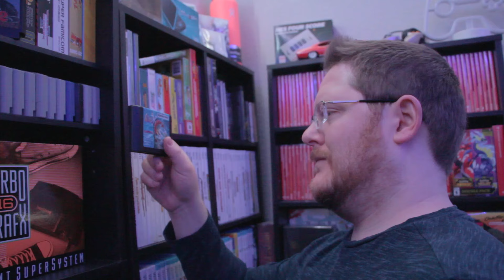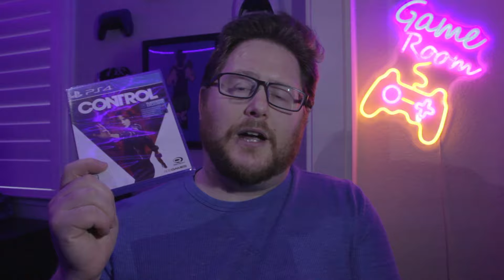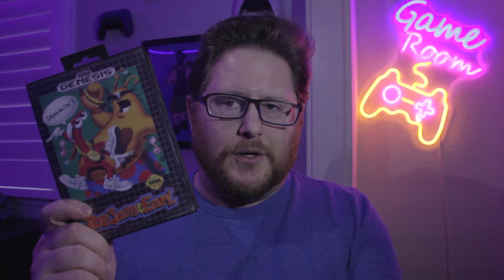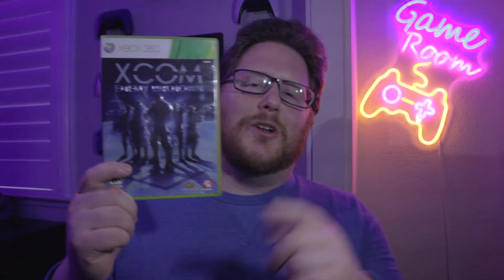Greatest Moments in Gaming - Luke's Game Room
The great moments in gaming come in different sizes and styles. Let's take a game room tour of luke's greatest moments in gaming Whether its a vibe, a story beat, or a sequence. These range from the SNES all the way to the PS4. Leaving Midgar, the story of Weigraf, and the dark world reveal to name a few. Bear in mind these are my own greatest moments and might not line up with yours. Also some slight spoilers on the Final Fantasy Tactics moment.

Intro music
 "Your Mine" - Carpenter Brut (Furi Original soundtrack)